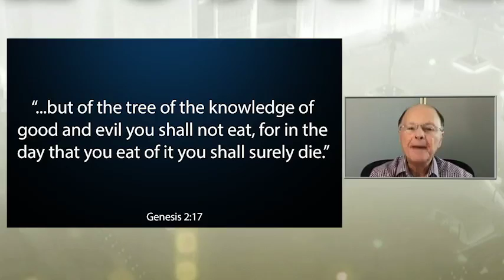Word of Faith with Bishop Macedo 25/10/2019